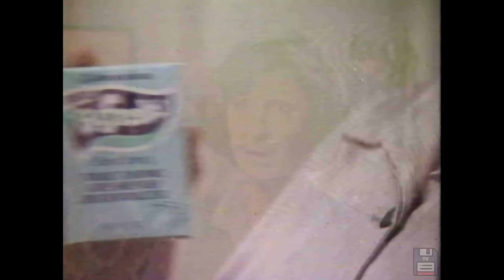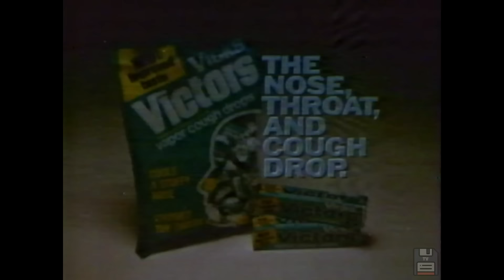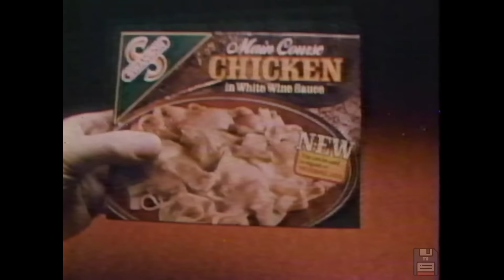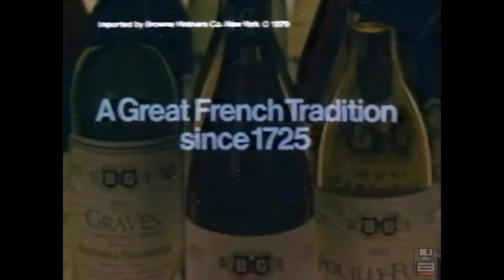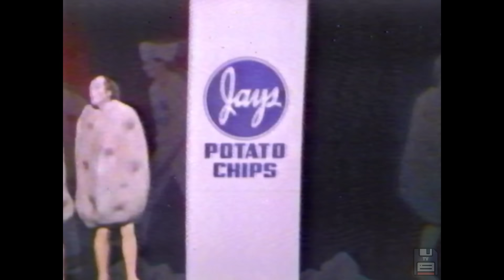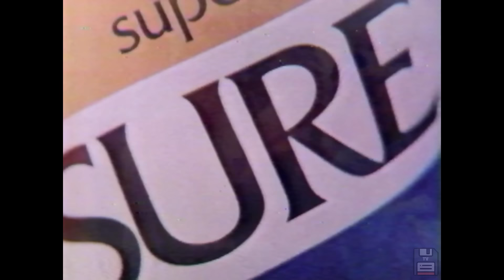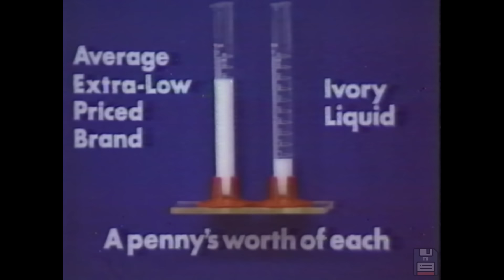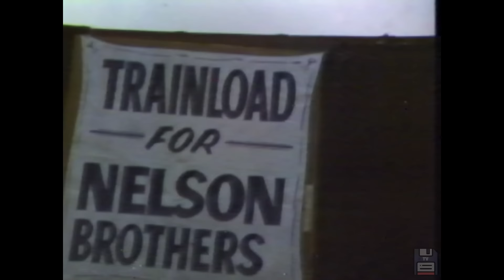70s Commercials: Joyce DeWitt, Agree Shampoo, Magnavox, Sanyo Car Stereos, Undie L'eggs 📼📺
These were originally shown on WBBM CBS channel 2 from Chicago, Illinois on December 25, 1979.

The complete list:
Befresh Toilet Bowl Freshener
Future Floor Cleaner
Agree Shampoo
Scavenger Hunt
CBS - Something For Joey bumper
Chloraseptic - Air Traffic Controller
Undie L'eggs
Hills Bros. Coffee
The Flintstones Revue
Vicks Victors Cough Drops
VO5 Hairspray
Playback - 12 Hour Sale
CBS 2 - Season's Greetings Station Crew bumper
CBS - Late Move Resumes bumper
Dristan
Kleenex
9-Lives - New Flavors
CBS - The Avengers bumper
Green Giant Buttered Green Beans
Magnavox - Merry Christmas
CBS - Looking to the 80s
Edge Shaving Gel
Swanson Main Courses
Wella Balsam Hair Conditioner
Hills Bros. Coffee - Warehouse
Levitz Furniture
Kaopectate for Children
Noxema
Extra Strength Sinutab
Polaroid One Step Camera
CBS - Columbo bumper
Sanyo Car Stereos
Marshall Fields - Winter White Sale
B&G Wines
STP Gas and Oil Treatment
No Nonsense Pantyhose
The Rose
Excedrin
PSA - Keeping Warm in Winter
Kleenex alternate
Jaguar
Pillsbury Frosting Supreme
Kasper Jeans
Jay's Potato Chips
PSA - Hearing Loss
Purina Cat Chow
Nabisco Wheat Thins
Century 21
Fancy Fingers Nail Tips
CBS - Rockford bumper
PSA - Project Learning
PSA - Myastenia Gravis
CBS - Late Movie Bumper
Zenith Video Director VCR
Sure Anti-Perspirant
CBS 2 - Season's Greetings Santa bumper
Cheer Detergent
Planters Peanuts - Digging In
PSA - School
Family Legal Advisor
CBS - A Shining Season
Kenny Rogers
CBS - Rockford bumper alternate
CBS 2 - Season's Greetings Short bumper
Lee & Eddie's Catering
Ivory Dish Soap
Downy Fabric Softener
CBS 2 - Noonbreak bumper
CBS 2 - The Late Show intro
Al Piemonte Ford
Starbeat Presents What's Happening
Central Furniture
CBS 2 - The Late Show Returns bumper